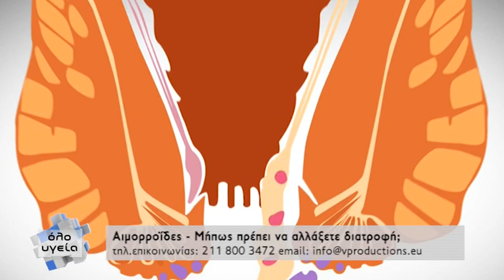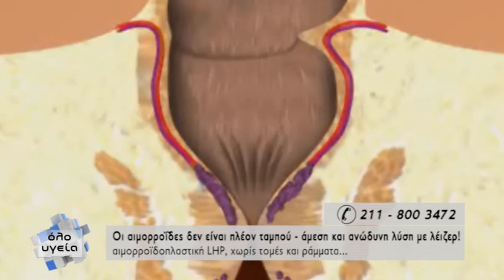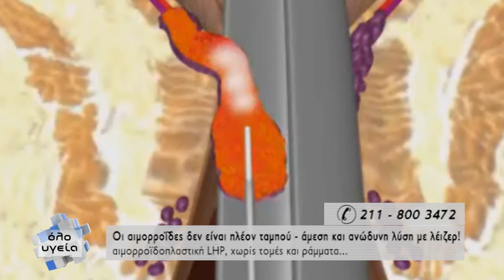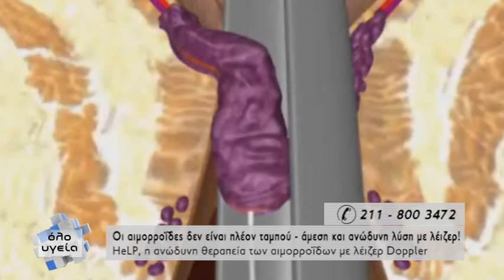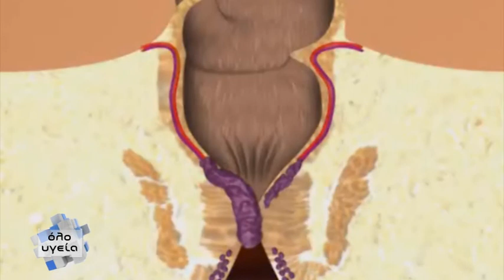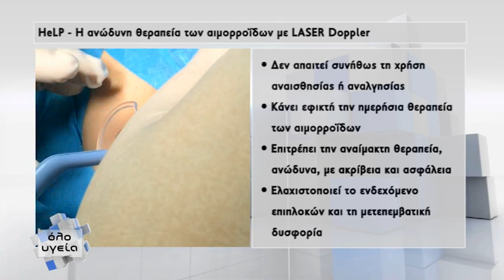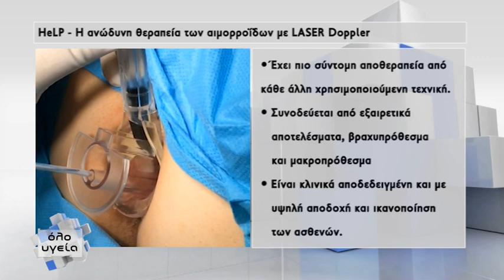Όλο Υγεία - Οι αιμορροΐδες δεν είναι πλέον ταμπού_άμεση και ανώδυνη λύση με λέιζερ!_Γεώργιος Ηλίας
Ο γενικός χειρουργός κος Γεώργιος Ηλίας σε μια συζήτηση με την Πελίνα Θεοδοσίου σχετικά με το πώς μπορούμε πλέον να αντιμετωπίσουμε το πρόβλημα των αιμορροΐδων, χρησιμοποιώντας τις πιο σύγχρονες μεθόδους!